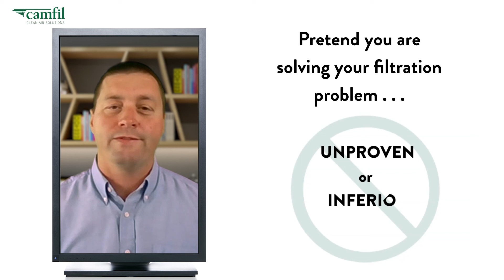Keith Woolard Camfil's Air Filtration Expert on Particle Size When Considering Air Filtration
Most particles larger than 50 microns in diameter, the diameter of a human hair, and smaller particles 10 to 40 microns in diameter will settle out of the air column within a few seconds, but particles smaller than that can take much longer to settle.
Five microns and below can remain suspended for hours, days, or even indefinitely because any movement of the air can keep them there.

However, it is the 2.5 micron and undersized particles that are the most dangerous.
In this range, viruses and bacteria can be found. When inhaled, these particles are so small that they are difficult to exhale and can enter your bloodstream through your lungs.
Therefore, when it comes to indoor air quality, the size of the particles is very important.

Are you willing to pretend that you are solving your filtration problem with an unproven or inferior product? Are you serious about a correct solution's health benefits?

Author:
Name of the person:  Keith Woolard
Americas Regional Product Manager - Containment and CamCleaners at Camfil USA
Washington, North Carolina, United States